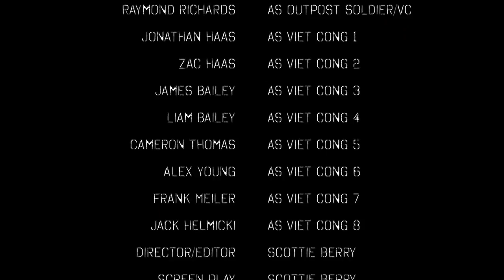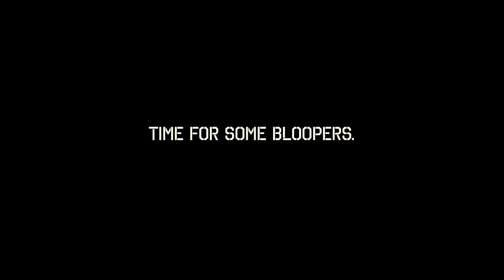The Tet Offensive: the Beginning of the End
A video about Vietnam soldiers being surprise attacked in an outpost outside Saigon on January 30, 1968, the beginning of the Tet Offensive. They are eventually led to the American Embassy in Saigon to defend it from Viet Cong intruders after suffering several casualties. A documentation of the brutality of the Vietnam war, a representation of how the current state of the war effort was, and how the Tet Offensive impacted the American support of the war.